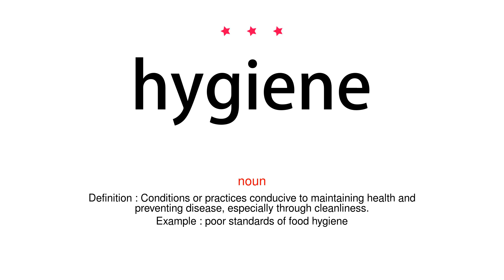How to pronounce hygiene - Vocab Today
The pronunciation of the word hygiene in Amercian accent is demonstrated in this video. If the word is from another language, such as brand name, it will be pronounced in its original language. Based on the word frequency, this is of 3 stars difficulty.

The word hygiene has the following meanings:
1. (noun)
Definition : Conditions or practices conducive to maintaining health and preventing disease, especially through cleanliness.
Example : poor standards of food hygiene